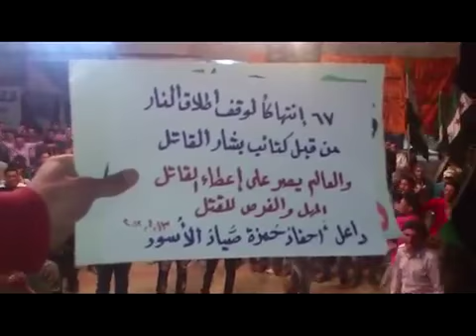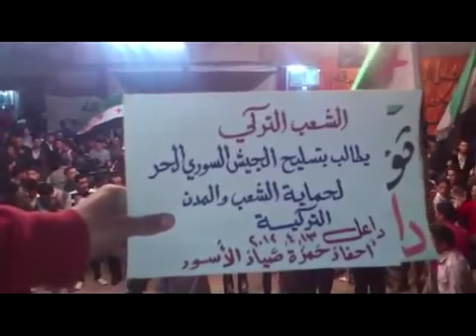13 4 Dael Daraa أوغاريت داعل حوران , مظاهرة مسائية جمعة ثورة لكل السوريين